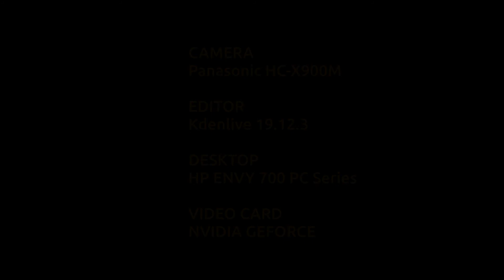Cafè Mocha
A perfect ingredient to a perfect day in the Humber Valley!